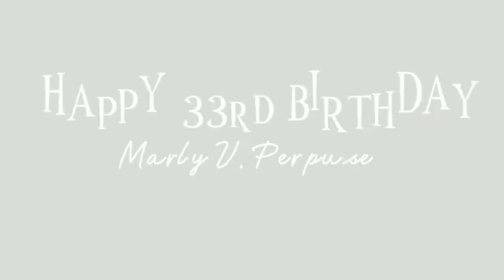VLOG38 HAPPY 33rd BIRTHDAY iloveyou | Edwin Perpuse Vlog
salamat mga ka rock'n roll...